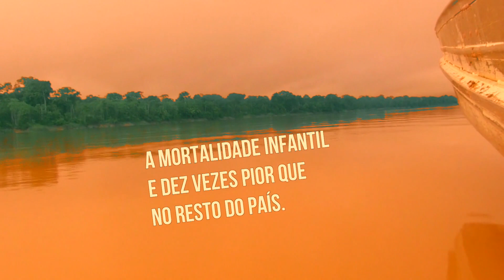Trailer: Agente de Saúde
Em algumas regiões do Amazonas, a mortalidade infantil é dez vezes pior que no resto do pais. Mas em algumas comunidades, os agentes de saúde trabalham para mudar essa situação.